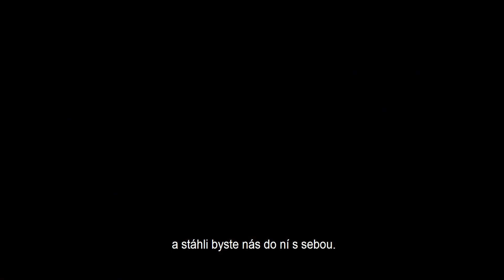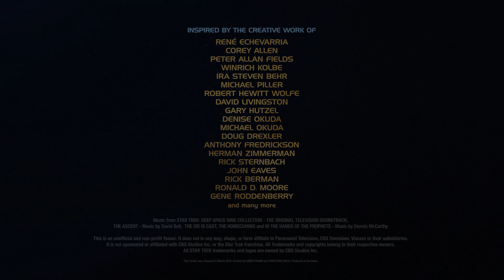Deep Space Nine S2 HD Trailer CZ